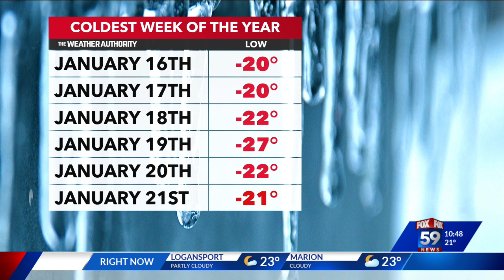Indiana's All-Time Lowest Temperature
On Jan 19., 1994, Indiana recorded its lowest temperature ever. Chief meteorologist Brian Wilkes explains how it's linked to a volcano.